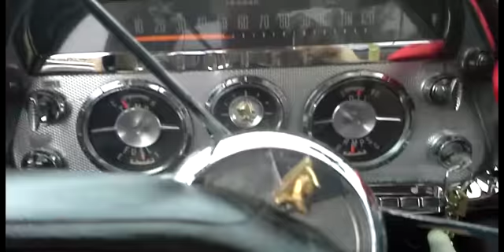Crusing my 1959 Dodge listening to Buddy Holly Its so Easy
Crusing my 1959 Dodge listening to Buddy Holly It's so Easy following my wife in her 1967 Cougar XR7